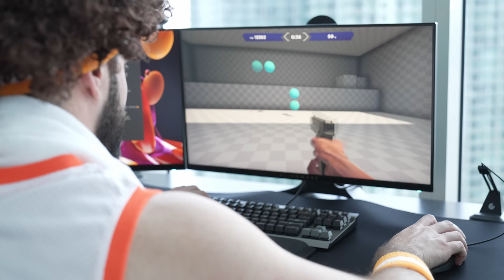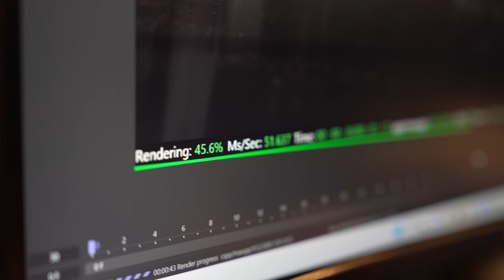I Challenge the CEO of Every VR Shooter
I challenge the CEO's of every other VR shooter. Let's play each other on August 31st.